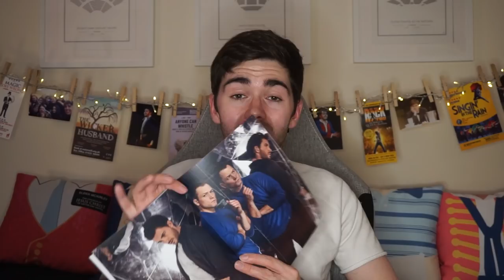COCK - West End Review | Opening Night Review + Giveaway | Jonathan Bailey, Taron Egerton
OHMYGOD HEY!

Check out my review of COCK in the West End starring Jonathan Bailey and Taron Egerton.

00:00 Intro
01:14 Giveaway
02:07 What was the star rating?
05:43 Who gave standout performances?
08:34 What moment was a highlight?
09:29 Who would enjoy this show?
10:40 How was the theatregoing experience?

This Giveaway is open to entries worldwide, the winner will receive 1 x C*CK West End Souvenir Programme.

The competition winner will be announced on Wednesday 23rd March at 7pm.

For an extra chance to win, SHARE my posts on Twitter or Instagram with the hashtag

YouTube.com/Mickeyjotheatre